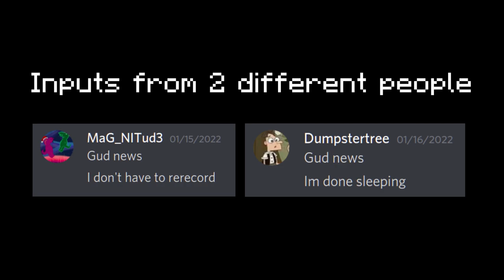Experimental TAS [Couriway's 1000th seed] (w/ Dumpstertree)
was testing this thingy, more of a TAD than a TAS
anyway not gonna write boring faqs lmao